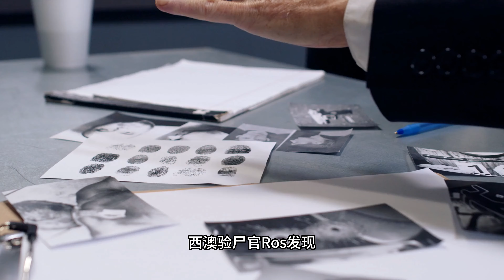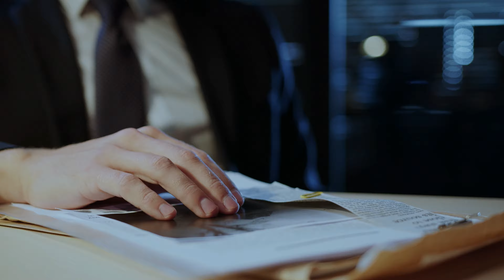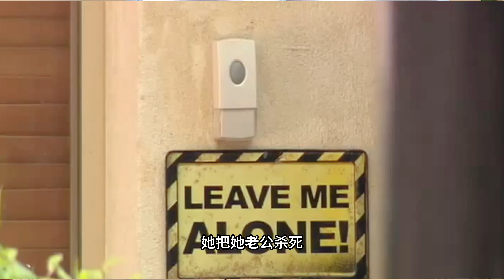【案件】你有沒有過一夜致富的淘金夢？ Jennie Kehlet和Raymond Kehlet就有， 但是最終屍骨無存 | 解說案件奇聞 真實案件再現 | 辦公室瞎聊 Officestorytime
會員頻道開通啦， 大家多多捧場哦！